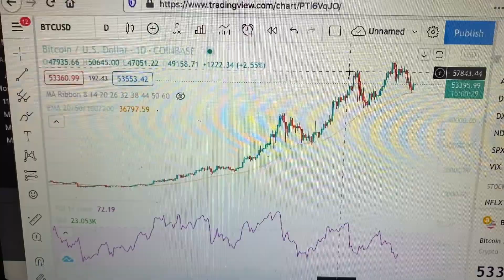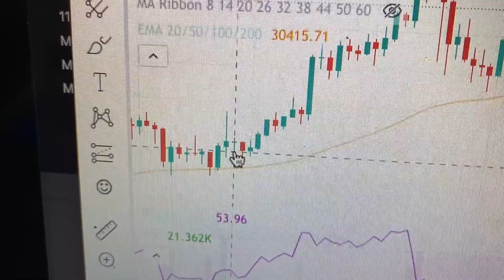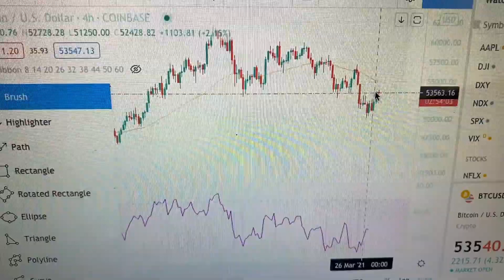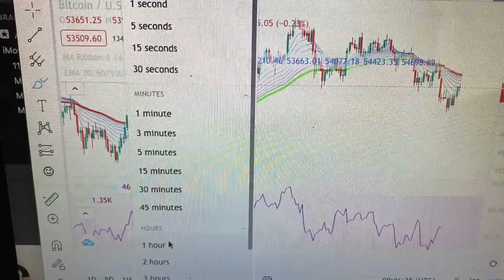BITCOIN DUMPING!! TIME TO PANIC??? BULL MARKET OVER??